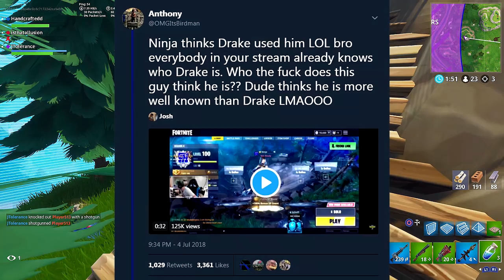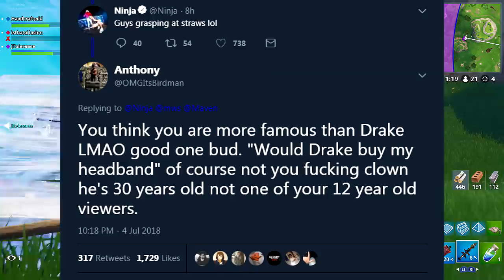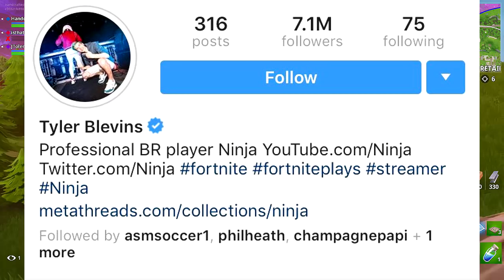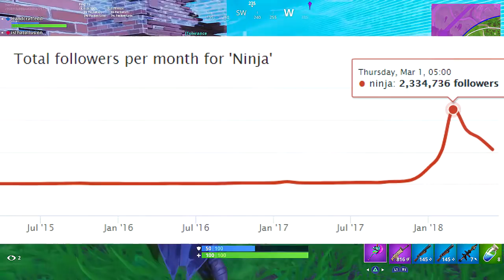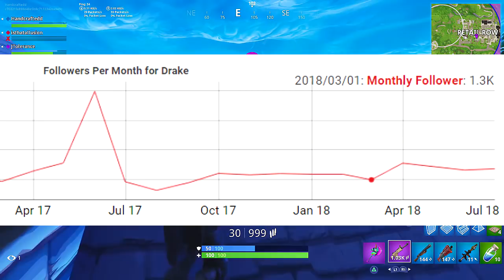Ninja Claims Drake Used Him for Views...